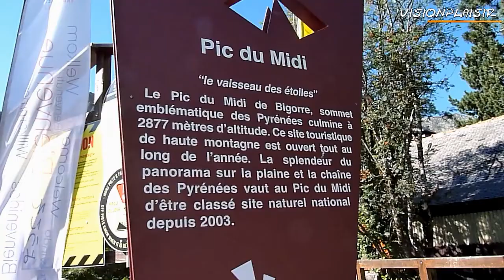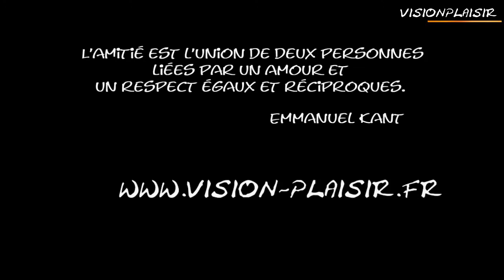clip pic du midi 2015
Visite du Pic du Midi , un moment inoubliable . Nous avons une planète magnifique .Pour combien de temps ?